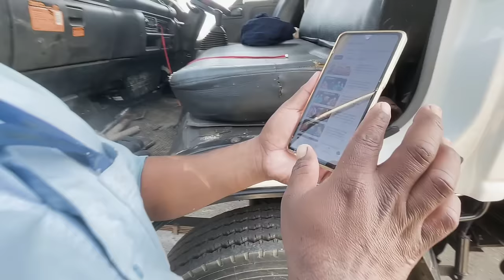Drain Complaint 301 | A sewerman's job is not easy 😩